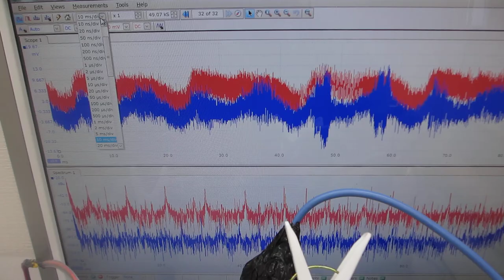‹樹脂容器の音響特性›を利用した超音波システム